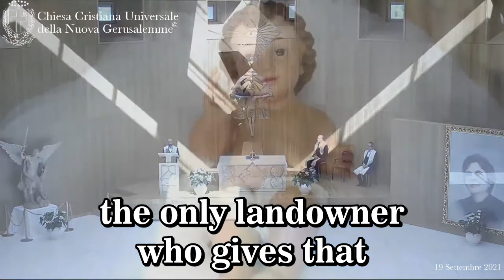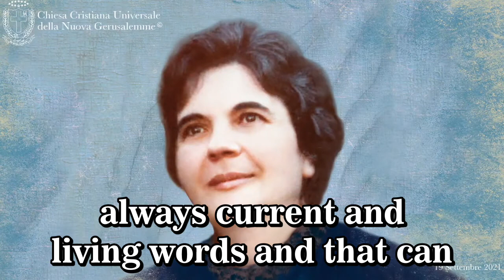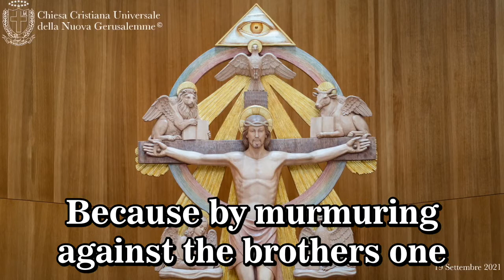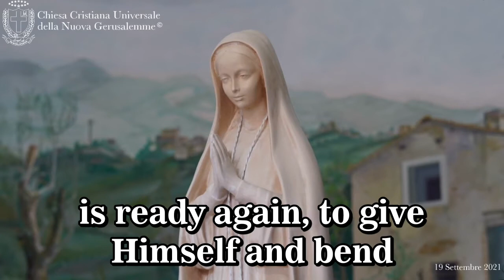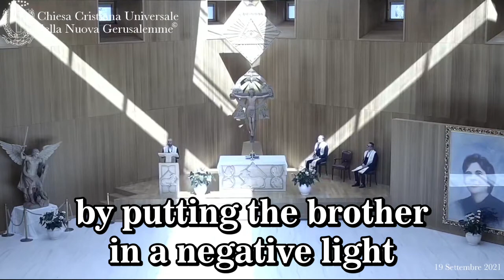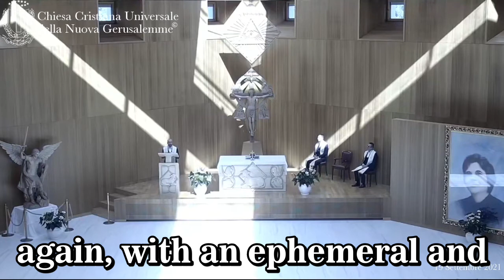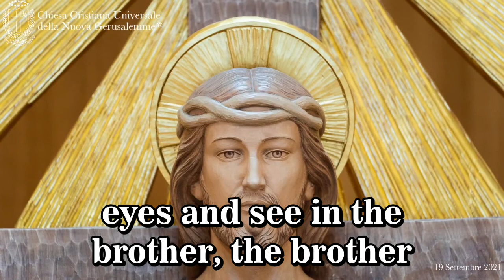9/19/21This is the Church of the Last Hour. Come into the Vineyard of the Lord,Homily by A.D'Argento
Dear faithful, dear brothers. We are still full of love and joy for this time lived as a Church. We lived the Feast of the Nativity of Mary. The Feast of her most holy name, receiving so much love and so much joy, a compendium on Mary, full of love of great devotion of this Church to her Heart. Until the last feast lived together, that was the Exaltation of the Most Holy Cross, sign of recognition for every Christian and of Christian identification, instrument of salvation that leads to eternal life. And today we are here to meditate on this Gospel that the Evangelist Matthew proposes us, in which Jesus compares the Kingdom of God to a landowner, who goes out to look for willing laborers, to work in his vineyard. The vineyard of that landowner and the vineyard of the Lord, his Church. The assembly of believers in Christ, who recognize the landowner, love him and totally give themselves in the service, active and daily. The world and everything instead, that tries to stop the workers, men, to not go to work in the Holy Vineyard, in his Church, the beautiful thing is, the tirelessness of the landowner of the vineyard, that goes out continuously to seek workers. Because he has so much need, because the mass is much and the workers are always few and not always those few, have been worthy heirs of the holy apostles of Jesus. Here is that the Lord in time, since the first hour, until the last hour, continually came out and comes out, to look for new workers, willing, that put their service, for the good of the Church, so that this vineyard may bear more and more fruit. As said, there are workers of the first hour and workers of the last hour, but what must unite these workers, is the call and responsibility to the call. That must not become a claim but must be lived as a daily grace, to live daily in the vineyard of the Lord, of the holy landowner, the only landowner who gives that fair and holy reward for all. That money, which is equivalent to eternal life, that only Christ, the only Shepherd, can give. Here is that all the called, must have to leave something, in the moment in which they are called to work in the vineyard. They must strip themselves of themselves, put their ego aside and clothe themselves of God and his Light, to put oneself daily at the service of this holy landowner, who is ready to give his total and infinite love. One must never lose the enthusiasm of the first day. Enthusiasm of the moment in which one has received the call. Lost the enthusiasm, which is very, very, likely that over time, in the everyday life, this enthusiasm may be dampened, but we are helped by the "Catechesis" so called by Jesus, the Message that Jesus revealed to this Woman; Maria Giuseppina Norcia, that are always current and living words and that can help us every day to always answer yes, to the call and bear fruit. This is the important thing; to keep alive the enthusiasm and not feel, especially the first ones called, better than others. Only because one has received the call earlier. The call is valid for the first ones and valid for the ones who are called later, and the call is also for the last ones, who will be called at the last hour. The pay is equal; eternal life. Which must be an achievement and not can ever be a gift. This is the Church of the last hour, the Church of Christ, his vineyard and this Church needs many workers, to make the world understand the diversity of the workers of this latter hour. that must be different from the workers who were called in the first Church, in the first hour. Who unfortunately have not been able to remain faithful to the life of Christ and his teachings. They have lost that spirit that unites, to be clothed with a spirit that disunites, from the one Spirit that is Christ the Lord. Here is that Jesus was sent again by the Father, so that he could create his Church anew, to regenerate it in its innermost being, and so this Church could bear fruit, and his vineyard could shine again, of fruits of love, holy fruits, that together produce that good wine, that Jesus said: "I will never again drink the fruit of the vine until I drink it new in my Kingdom". Here is this Kingdom; the new Jerusalem, Kingdom of the Father, that in this corner of paradise has come to establish. Here is his new and eternal covenant, that closes the circle and summarizes everything in Christ the Lord, He who gives life. At the center of this Church Jesus puts and continues daily to put brotherhood at the center as an essential weapon, to win against the temptation to murmur against the landowner and the brothers. Because by murmuring against the brothers one murmurs against the landowner, who has called those brothers to work in the vineyard, in his vineyard. Brotherhood must be the center of the life of every Son of God.  One must not think of the call of the brother. And